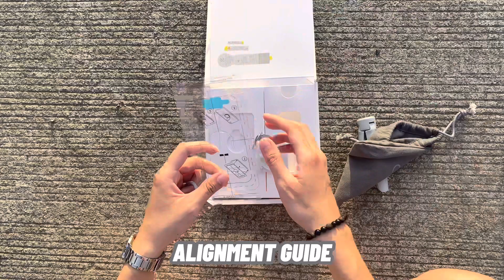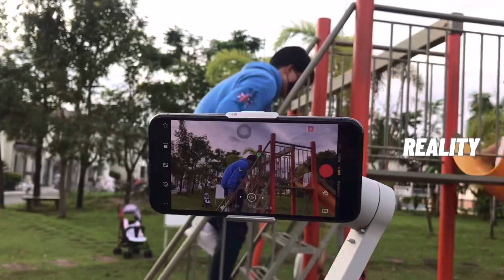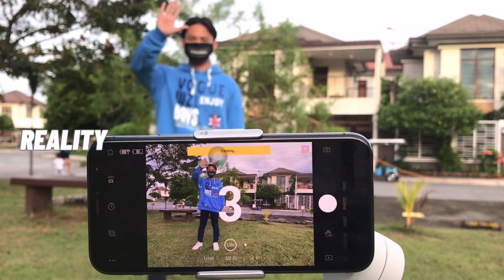2023 Best Smartphone Gimbal | Expectation vs Reality | +Unboxing | Mark Mendoza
Hello, i’m Mark Mendoza. This is my third vlog, featuring the best smartphone gimbal in the Market. Tara, samahan niyo akong i-unboxed ang DJI OM4 Smartphone Gimbal at i-review ang mga helpful features niyo! 😄

In this vlog, ipapakita ko sainyo yung expectation versus reality when it comes to this gimbal. Mahirap na tumingin lang kayo sa ads nila, mas ok yung mag based sa review ng iba db? Yung walang halong echos!  Hahaha. Please watch it till the end.

ENJOY WATCHING! And i hope, may matutunan kayo after 😊

Let’s connect!